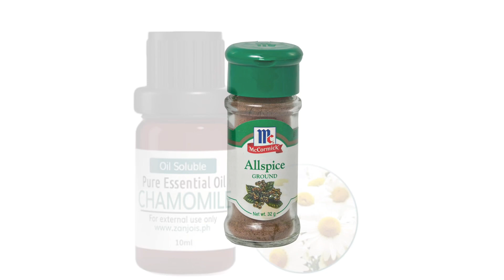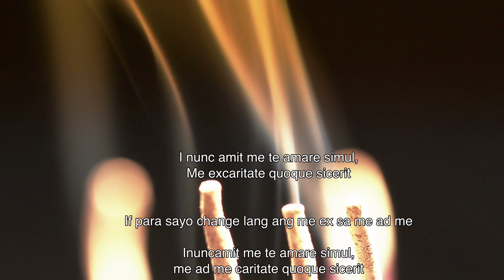🍀2022 RITUAL PROTEKSYON PAMPASWERTE | RITUAL SA SELF LOVE AT PAG-IBIG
🧿Topic Of the Day:
- VLOGMAS SWERTE | 2022 RITUAL PROTEKSYON PAMPASWERTE | RITUAL SA SELF LOVE AT PAG-IBIG | PAMPASWERTE

🍀GREETINGS;
Kamusta? maswerteng araw frenny, pag usapan natin ang ilang mahahalagang ritual na pwede nyong gawin sa darating na 2022, pwede din nyo gawin ang mga ritual sa kahit na anong taon.

Random lang ako mamimili ng mga mananalo ng mga exciting prizes from me syempre!!! Sali na, lagi ka lang mag comment ng mga natutunan mu sa bawat videong ina-upload ko.

Swerte swerte,
🧿🍀mbr
🧿RELATED TOPIC:
🍀YEAR OF THE TIGER 2022 PREDICTION
🍀YEAR OF THE WATER BLACK TIGER 2022
🍀KAPALARAN 2022
🍀PREDICTION 2022 TAGALOG
🍀FENGSHUI 2022 YEAR OF THE TIGER
🍀FENGSHUI 2022 YEAR OF THE WATER TIGER
🍀PAMPASWERTE 2022
🍀HOROSCOPE 2022
🍀ZODIAC SIGNS 2022
🍀YEAR OF THE RAT 2022
🍀YEAR OF THE OX 2022
🍀YEAR OF THE TIGER 2022
🍀YEAR OF THE MONKEY 2022
🍀CHINESE ANIMAL SIGNS 2022
🍀PAMPASWERTE